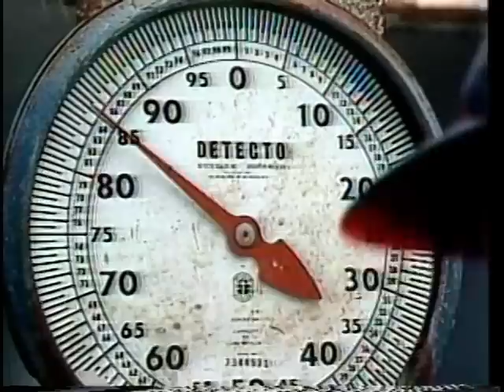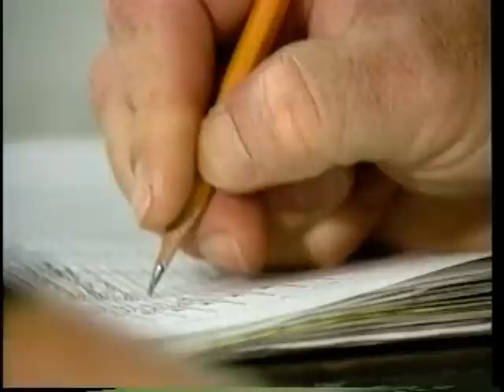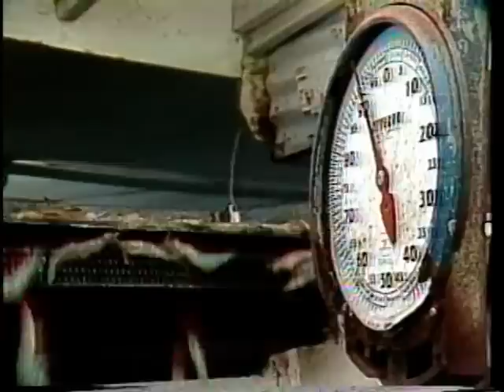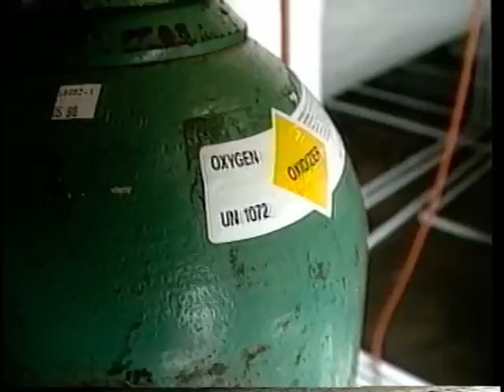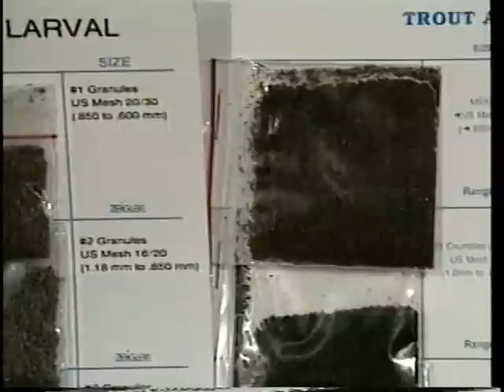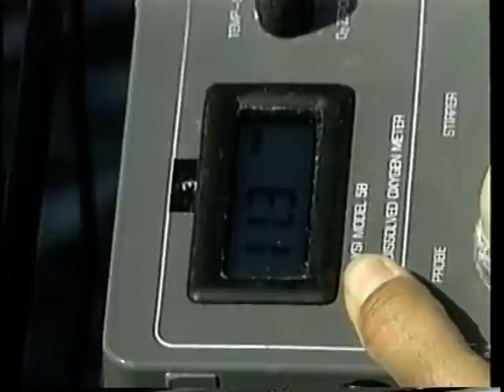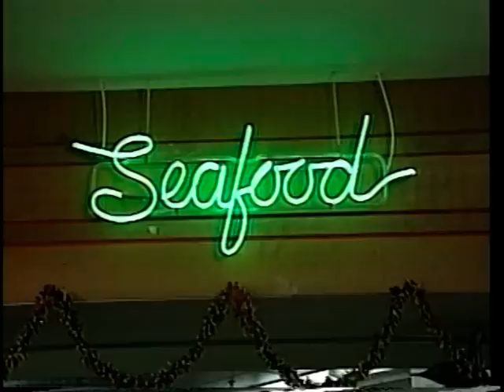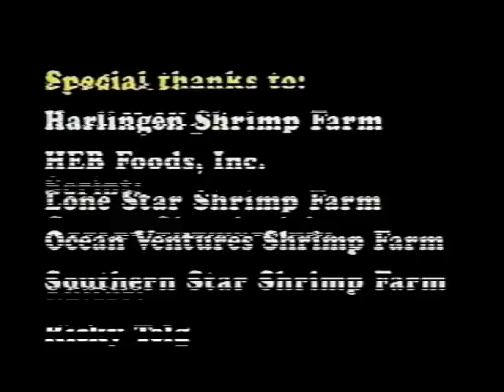Shrimp Farming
Shrimp Farming - Southern Regional Aquaculture Center   - Product 297 - The life history of saltwater shrimp is presented with illustrations of how aquaculturists have adapted these for intensive production.  Hatchery and growout methods are presented which indicate the most important aspects of the industry.   The work reported in this publication was supported in part by the Southern Regional Aquaculture Center through Grant No. 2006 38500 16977 from the U.S. Department of Agriculture, Cooperative State Research, Education, and Extension Service (CSREES)